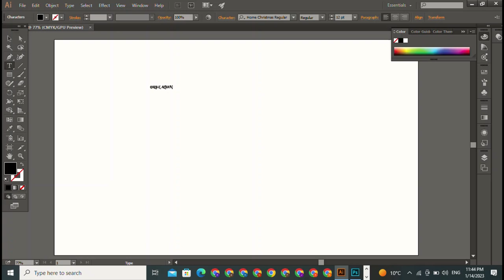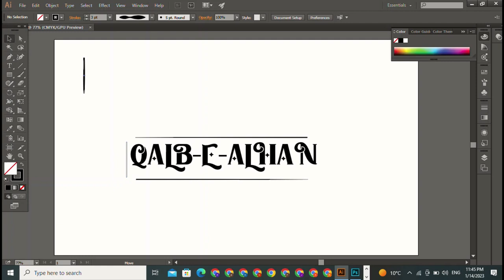tital of the logo